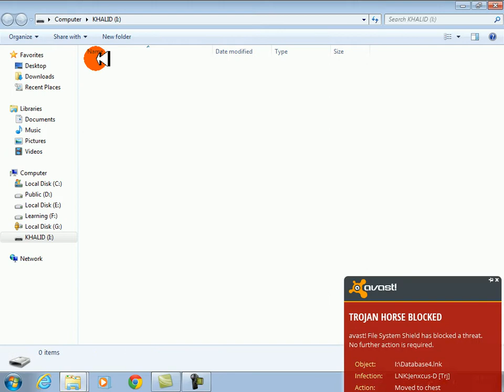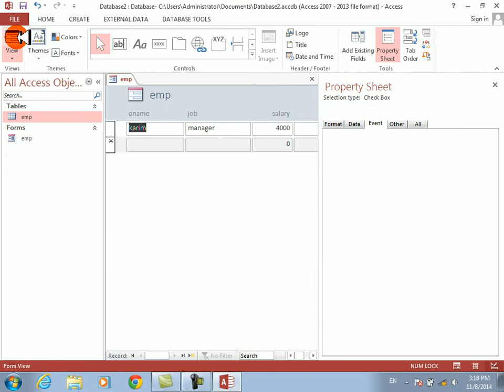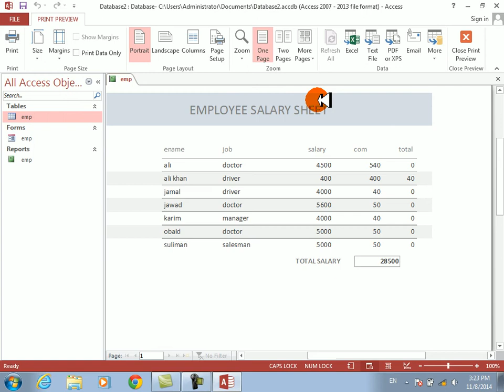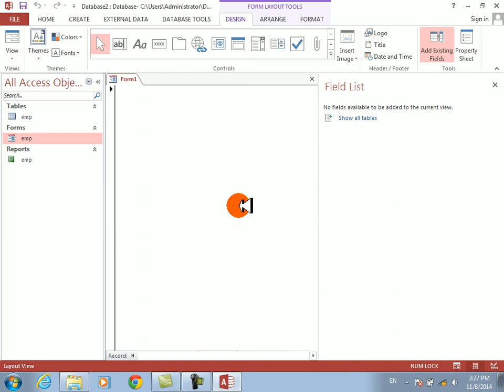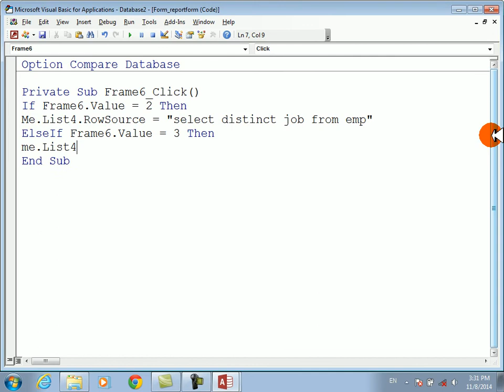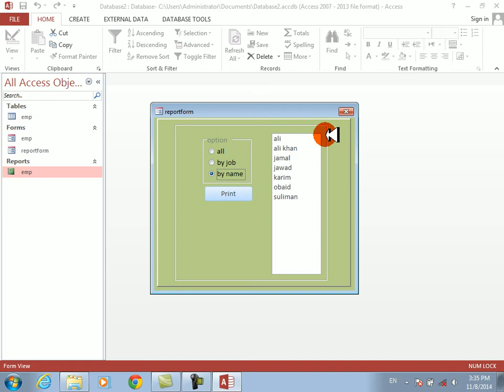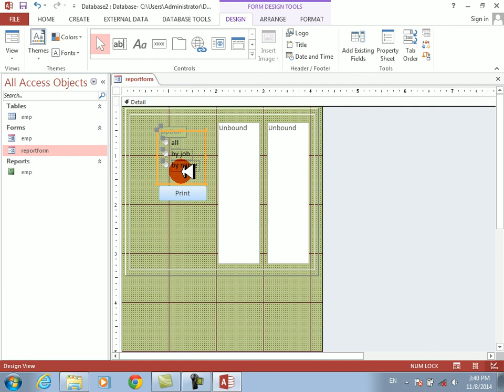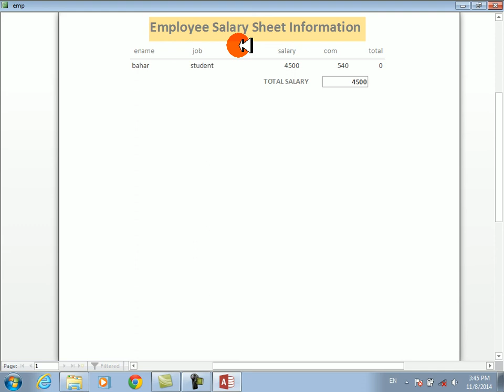ms access in dari & pashto #55 | reports opening